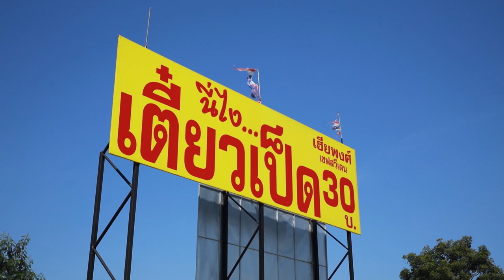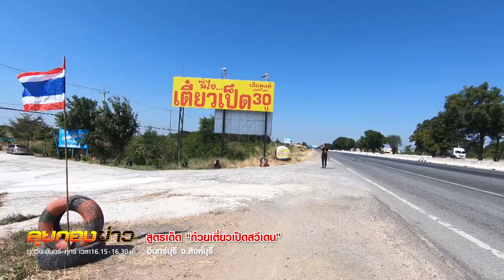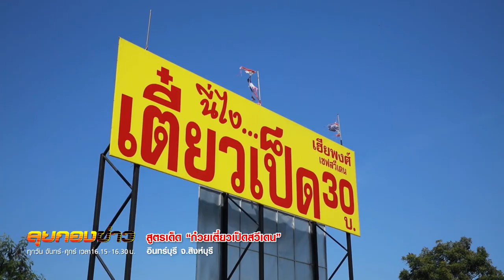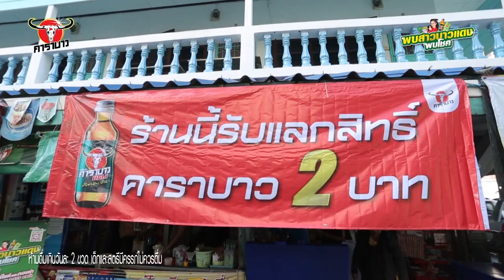ลุยกองข่าว2019 #248 จัดว่าเด็ด ก๋วยเตี๋ยวเป็ดสูตรสวีเดน เฮียพงศ์